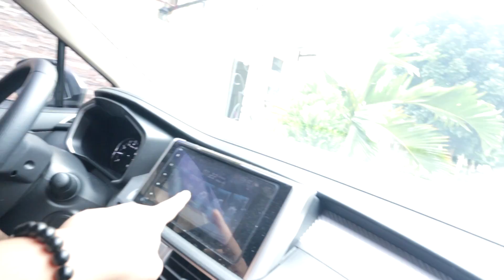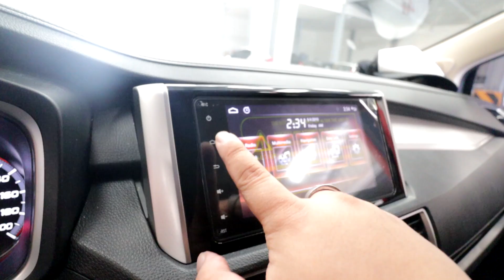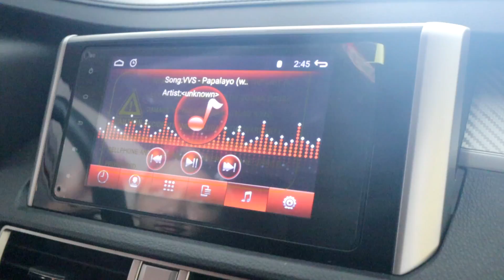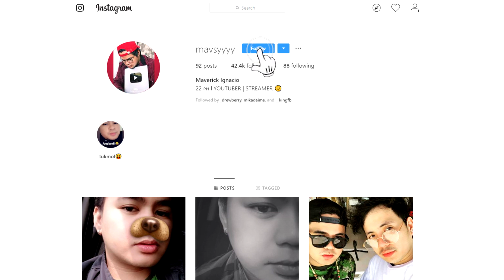BAGONG GAMIT SA KOTSE KO